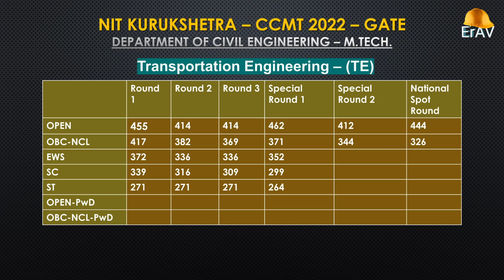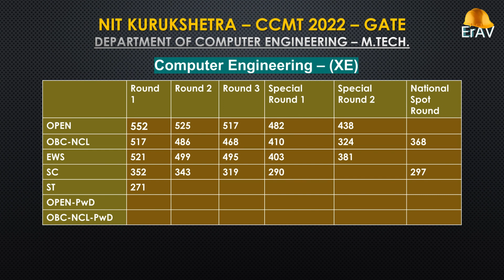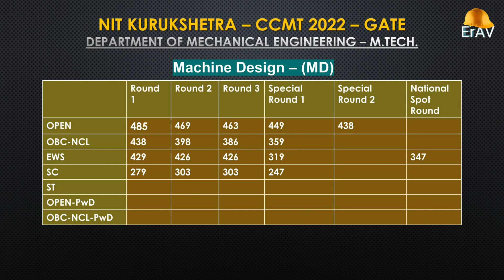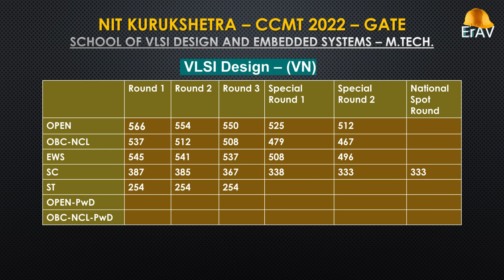CCMT 2022 Cutoff | Part 12 | NIT Kurukshetra | NITs Previous Year Cutoff Score GATE MTech/MArchMPlan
In this video series we'll show you the cutoff scores of CCMT 2022 for admission in NITs M.Tech./M.Arch./M.Plan. of all branches and all categories through GATE Scores for all rounds.

Particularly this video contains all the abovementioned information of NIT KURUKSHETRA (National Institute of Technology Kurukshetra), HARYANA.